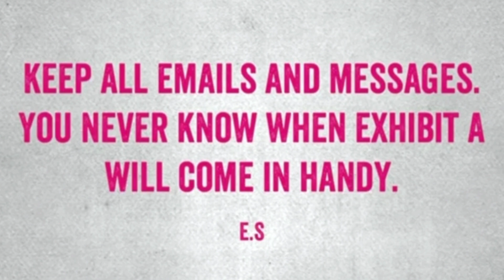When A Narcissist Becomes Obsessed With You. (The Stalking Narcissist.)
What can happen when narcissists become obsessed with you and what can you do?